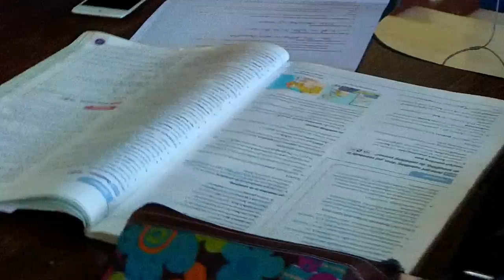#5 Durante semana de exámenes en la ESPOL, ICQA, CSECT 2012.08.28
Se recogen vivencias de la semana de exámenes en los diferentes institutos, facultades, biblioteca y otros estamentos de la ESPOL.
Hay rostros complacidos por la preparación y la responsabilidad que conlleva  al momento de mostrar los conocimientos adquiridos durante el semestre.